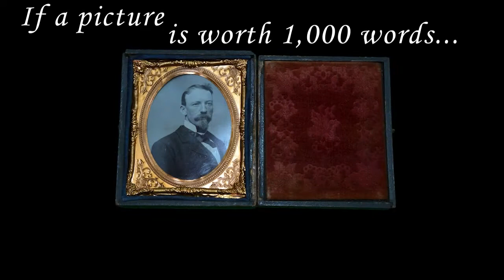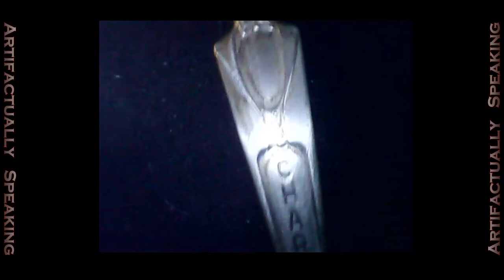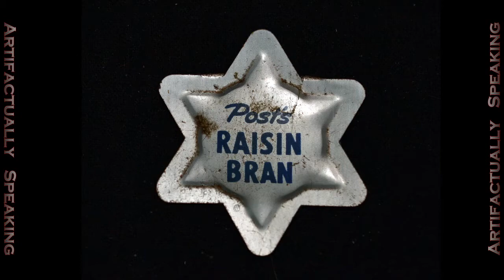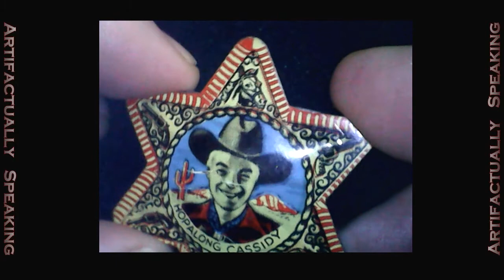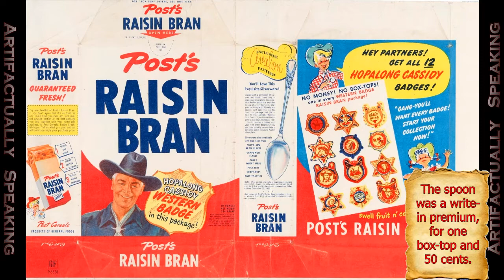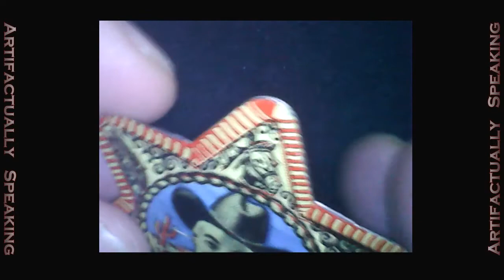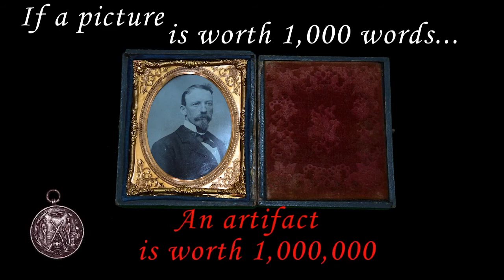Charlie McCarthy & Hopalong Cassidy - Early Radio & TV Premiums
This time on Artifactually Speaking, Brad and Tom look at two objects relating to advertising on radio and early television. Connecting products to programs and personalities rose greatly in the1930s and 40s as entertainment programs reached more and more homes through radio. When television arrived, it was the next obvious place for such product advertisement to continue.

Focal object for today's history-cast are: a Charlie McCarthy spoon from the Chase & Sanborn Hour, a popular radio program in 1939, and a tin toy badge from Post Raisin Bran in 1950, featuring Hopalong Cassidy, a popular early television show.

Brad is an archaeologist and Tom a history. We may be two very different students of the past, but together we uncover the untold stories of history through objects.

In each episode, we use two relatively mundane objects from the past to focus our inquiries.
It's a mixture of archaeological, historical, and journalistic approaches that we find leads us to a better understanding of a particular period of history. We have a goal: find out what this object is, how, when and where it was used, and by whom. Goal-based inquiry makes studying more fun, because there's a puzzle to solve -- with the reward of heightened understanding at the end.

We are thus creating what we call 'artifactualists', examining modern 'artifacts' in order to learn more about recent history. We hope you enjoy the results of our investigations and that you will apply the techniques to your own objects.

We research, record, and edit the show ourselves and all of the focal-point objects we use are antiques/collectibles from personal collections chosen for their interest and potential interconnections. The images of the objects are taken by us and supplementary imagery comes from Wikimedia Commons and Pixabay. Sounds come from Freesounds, with music from the Free Music Archive.